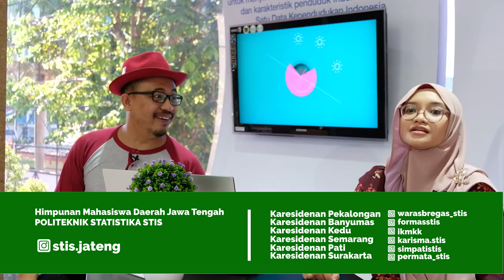KENAPA KAMU HARUS MASUK POLSTAT STIS? | JAM ISTIRAHAT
Tayangan Jam Istirahat hadir untuk membahas sisi lain dunia perstatistikan. Dibicarakan dengan santai di sela jam istirahat.

HIMADA POLSTAT STIS JATENG
Himpunan Mahasiswa Daerah Jawa Tengah
POLITEKNIK STATISTIKA STIS